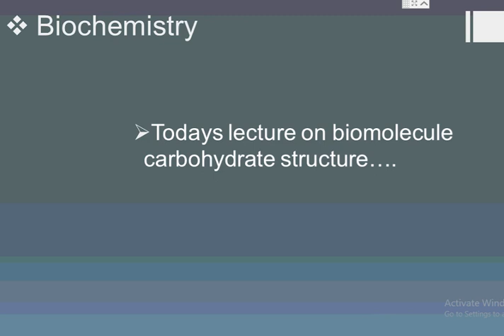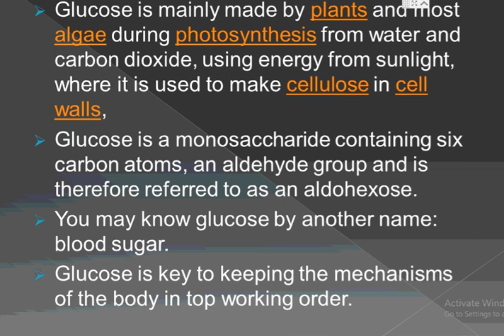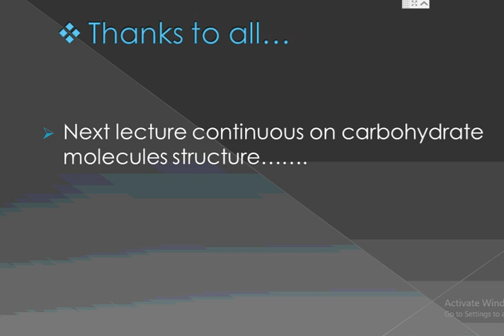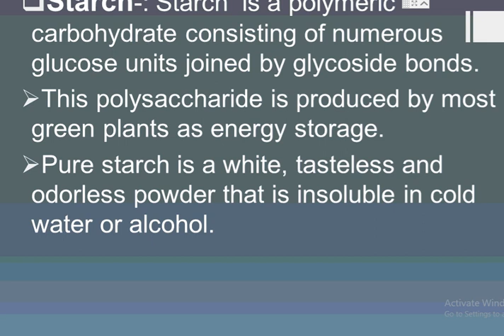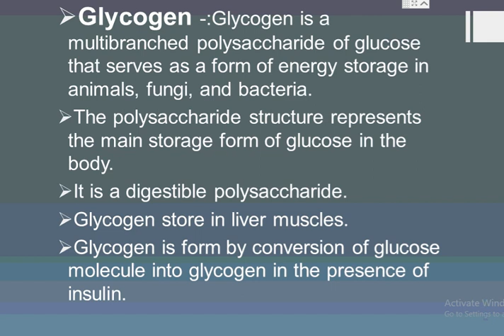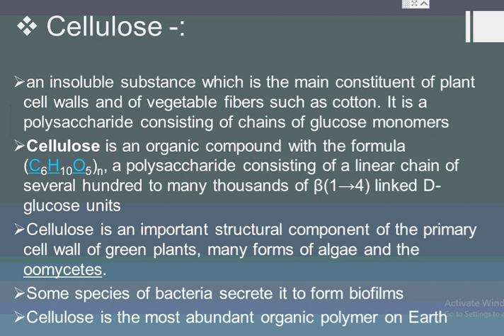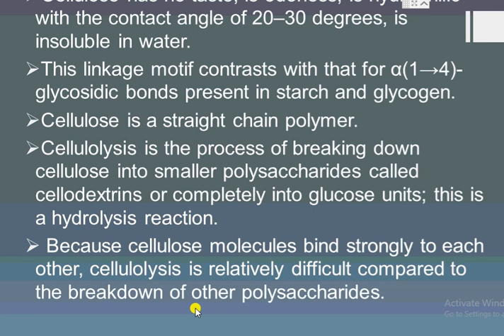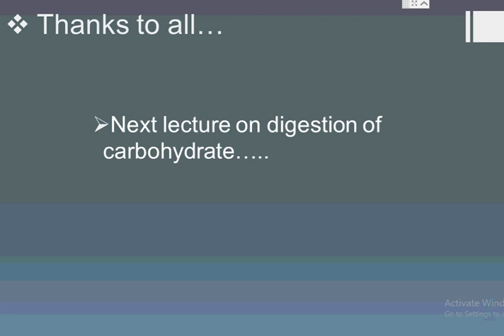Biochemistry lecture-4 ,Biomolecule carbohydrate structure